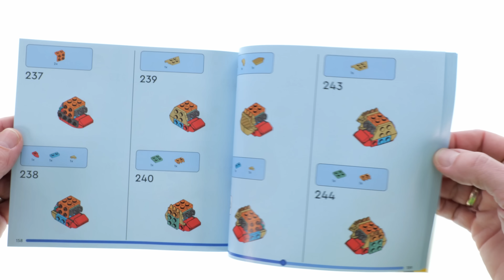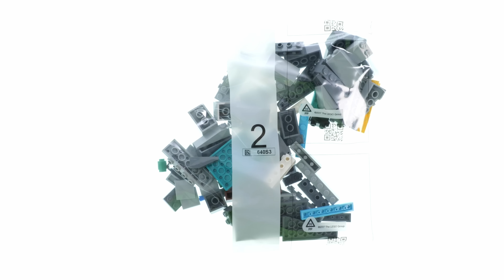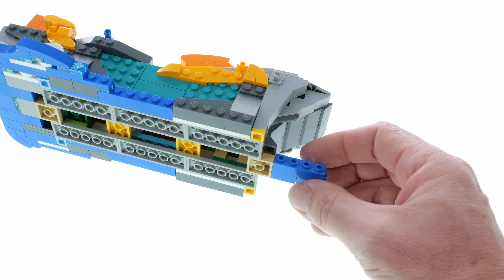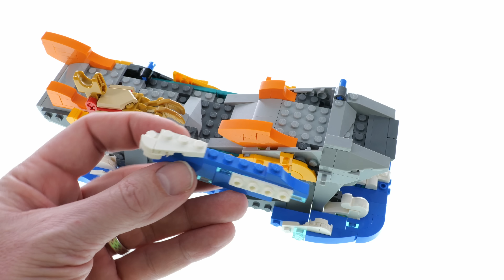LEGO 80112 Auspicious Dragon – LEGO Speed Build Review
LEGO 80113 Family Reunion Celebration – LEGO Speed Build Review

1171 pcs
89,99$ / 79,99€
LEGO 2024